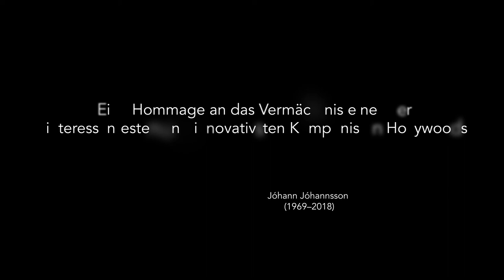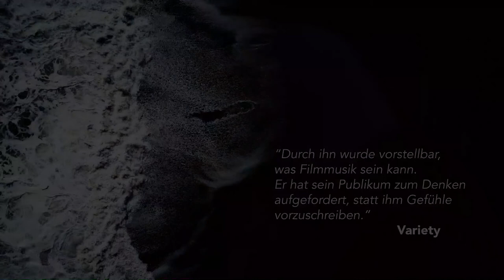Jóhann Jóhannsson "Retrospective I" (Trailer)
Am 26. April erscheint unter dem Titel "Retrospective I" bei Deutsche Grammophon eine eindrucksvolle Werkschau von Jóhann Jóhannssons Frühwerk. Neben den frühen Alben bietet die Hardcover-Buch-Edition spannende Einblicke in das Schaffen des Klangkünstlers.